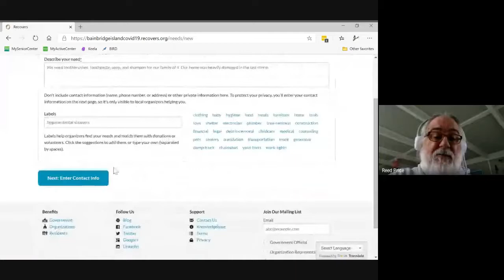Bainbridge Prepares -- COVID response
Bainbridge Prepares Executive Director Loren Bast checks in with the Senior Center